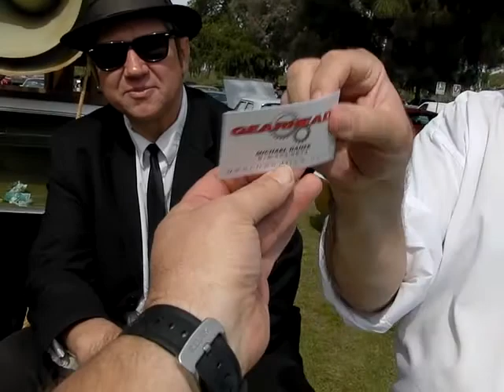The Blues Brothers - 1